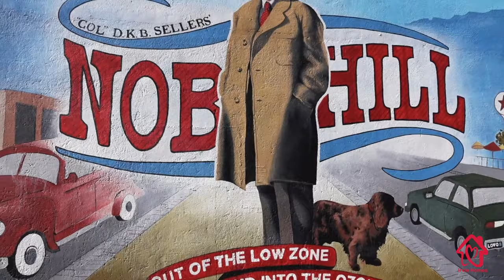Casa De Silicon - An Irvie Home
his spacious single story 3-bedroom 2 bath home is located on the west side near the border of Rio Rancho, Albuquerque & Corrales.   The home is equipped with all of the amenities that you need for a pleasant stay.  The home is very close to Intel and Haynes park.  The neighborhood is very quite and you will see lots of neighbors out for walks in the mornings and  evening.

You will have access to the entire home with the exception of a closet master.

Internet is included, and the air conditioning system was upgraded to a Master cool in 2020.

Pets under 20 lbs are welcome!

The Space
Kitchen: The Kitchen is loaded with cooking essentials like pots & pans, cooking and eating utensils, oils & spices, baking sheets, Strainers & servings bowls Crock-pot, and many other essential items.  The kitchen has a lot of space with beautiful wood floors and gorgeous counters.

Living Room: The living room has lots of seating and a 50 inch television with Roku.   There is good lighting with the shaded windows and a patio door that provides access to the backyard

Master bedroom:   Master bedroom features a comfortable King size bed with 2 nightstands and lamps, plus an armoire and large chest of drawers for storing clothes.  There is an overhead fan to provide air movement and keep cool in the summers.  The master bathroom features his & hers sinks and a bath shower combo. There is a door that gives direct access to the backyard.  There is no access to the master bedroom closet

Bedroom #2: The guest bedroom features a queen bed with a nightstand and lamp, plus a chest of drawers to store clothes.  There is a spacious walk in closet

Bedroom #3 The third bedroom functions as an office with sleeping available on the comfortable futon.  This space is perfect for getting some work done or for a good night of rest.
Laundry room- The walk in laundry room features a modern Whirlpool washer and dryer.

Backyard - The backyard is large and features a covered porch with comfortable seating as well as an outdoor grill.

Garage - There is no access to the garage for guests